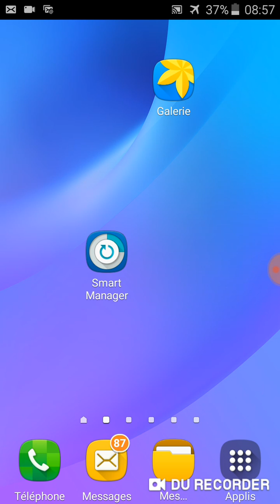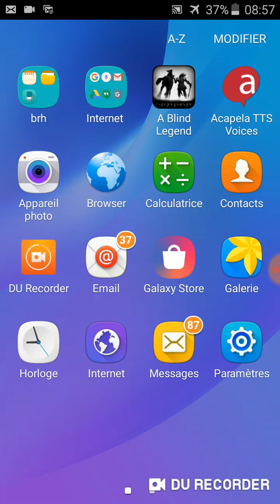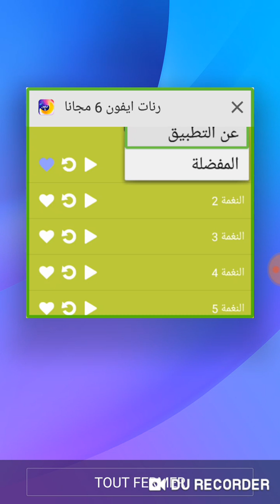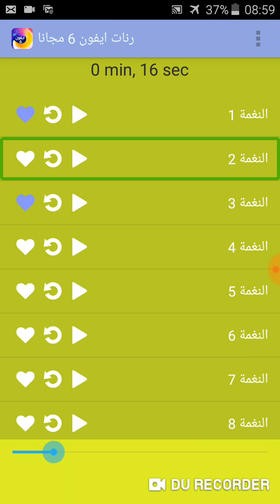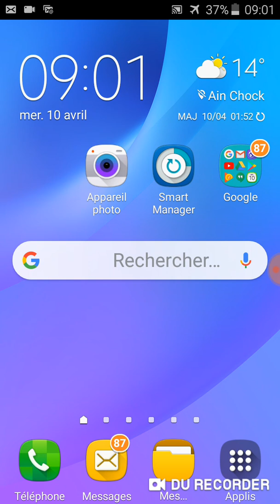الاان اصبحت كل رنات ايفون 6 عندك بالمجان مع هذا التطبيق الجميل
رابط التطبيق